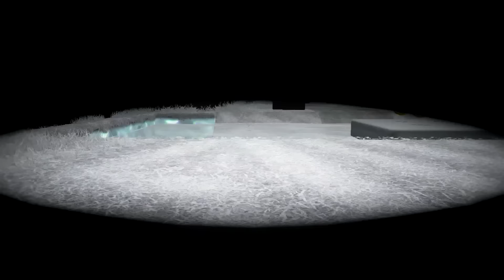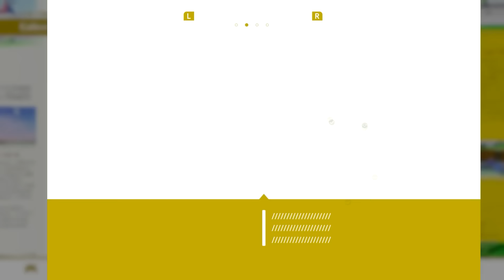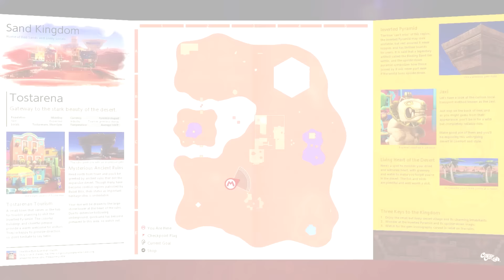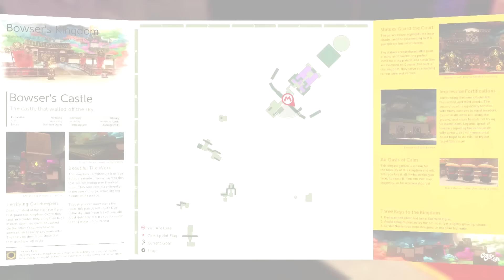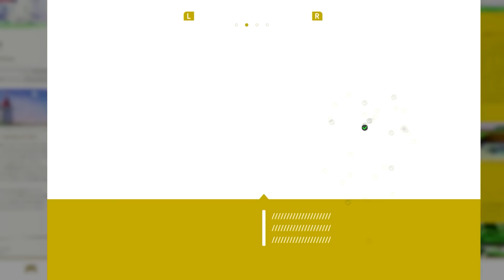Super Mario Odyssey - Full Game 100% Walkthrough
A complete 100% walkthrough for Super Mario Odyssey on Nintendo Switch. (1080p & 60fps)  This is an instructional guide showing how to get 100% of everything that there is in Super Mario Odyssey.  Are you excited for the Super Mario Bros. Movie and looking for Mario content?  I've got it tons of videos from all of your favorite Mario games.